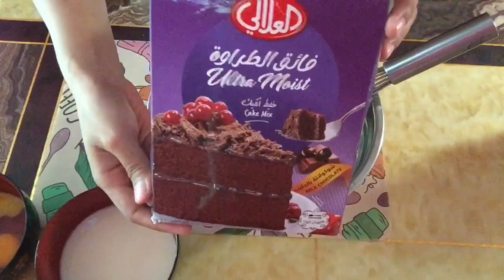How to make cupcake using cake mix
Recipe and procedure